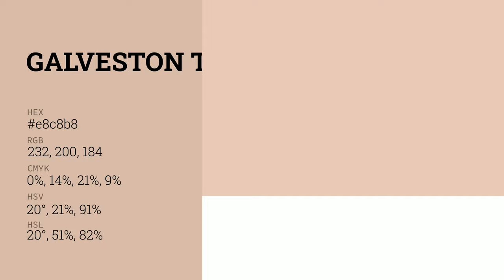Galveston Tan color e8c8b8 hex color - Yellow color - Cool color e8c8b8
What color is Galveston Tan ? e8c8b8 hex color - Yellow color - Cool color e8c8b8

Hex e8c8b8 Color Code is also known as Galveston Tan color.